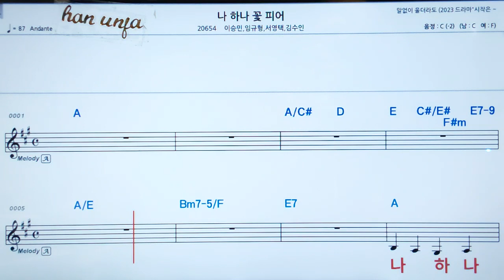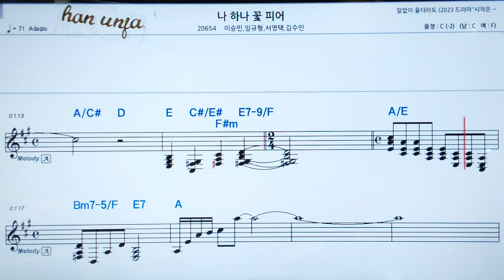💖나 하나 꽃피어/이승민*임규형 외 👍MR,가라오케 악보 코드 가사 ,Karaoke반주